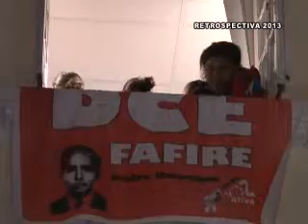TV Câmara do Recife - 31.12.2013 - BLOCO 1